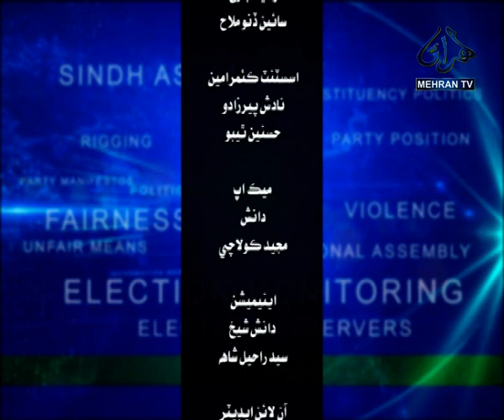Election Cell 05-02-2024 || Mehran TV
Program: 24
Host: Azmatullah Kumbhar
Analysis: Naz Sahito (Senior Journalist)